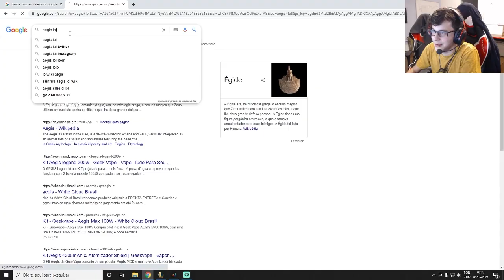TITAN NÃO SABE JOGAR DE PYKE E GUIGO MANDA SALVE DA INTERESSEIRA - CORTES DA SEMANA #03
Em mais uma sequência de cortes, compilamos os melhores clipes dos nossos jogadores do CBLOL, Titan, Guigo, Avenger e Grevthar! Vem com a gente dar risada com esses comédias!

@redcanids (instagram/twitter)